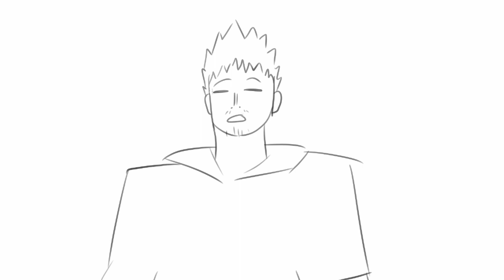Who Broke It? | Todoroki Family MHA Edition | Animatic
This took me 3 weeks to do and I don't know why, hope you enjoyed though!
Characters from My Hero Academia
Art done my me